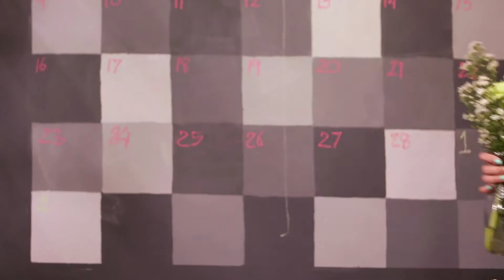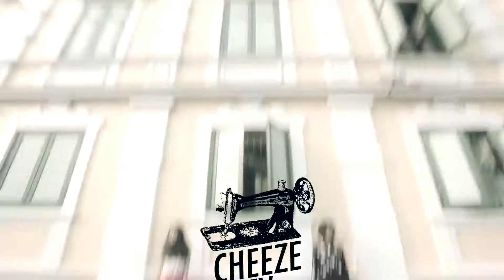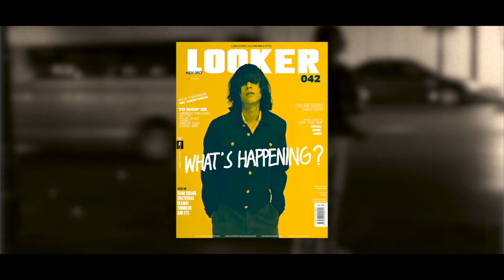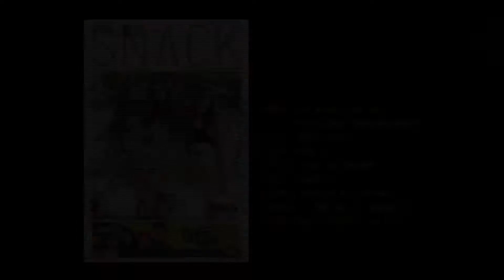cheezeTV D.I.Y. Tape115 O/A 21-5-2014 Flower Frame (2-3)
Rerun วันศุกร์ 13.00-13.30 น. วันอาทิตย์ 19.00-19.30 น. และวันจันทร์ sxddsddaz   mvm, -18.00 น.
ทางช่อง Very TV true vision 68 และ 69